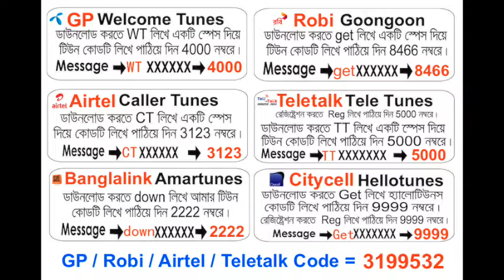10 Ea Nobi Ea Rasul Allah By Rashida Khan Banu | Toufik Dawgo Khuda Album | Official Audio Song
10 Ea Nobi Ea Rasul Allah By Rashida Khan Banu | Toufik Dawgo Khuda Album | Official Audio Song |

রাশিদা খান বানু এর কণ্ঠে "ইয়া নবী  ইয়া রাসুল আল্লাহ"
আপানার মোবাইল-এ রিং ব্যাক টোন হিসেবে সেট করুন ...

Ring Back Tone (RBT) Codes

GP / Robi / Airtel / Teletalk : 3199532

Song : Ea Nobi Ea Rasul Allah
Singer : Rashida Khan Banu
Album : Toufik Dawgo Khuda